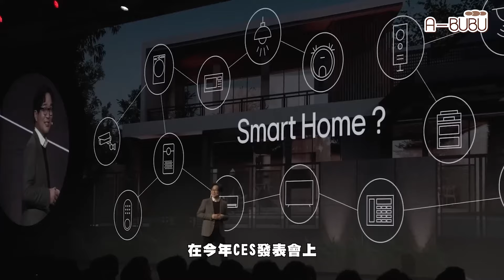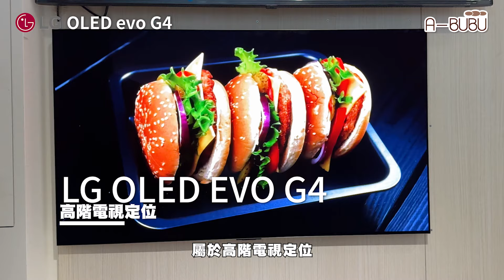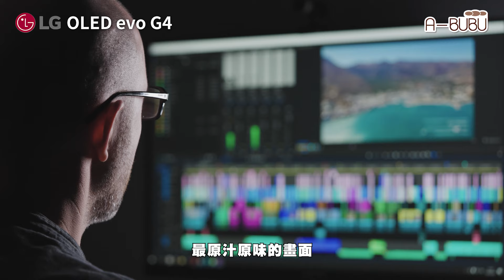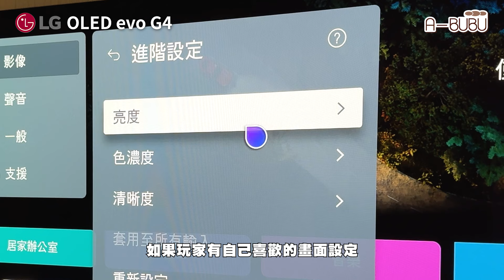【開箱】2024 LG OLED G4 A-BUBU阿噗噗家電挑戰市場低價開賣 〔連續11年銷售 NO.1〕LG OLED系列電視怎麼挑？遊戲玩家不要錯過！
LG OLED  4K AI 語音物聯網 G4 零間隙藝廊系列 （含壁掛架）私訊享受優惠價

LG OLED 電視的廣視角配上超大尺寸電視螢幕，適用於電影、電玩或體育賽事等追求超大螢幕的場合。OLED 大電視的面板更薄，將時尚設計與強大顯示技術相結合，滿足您對大尺寸電視的要求。

●不只第一 更是唯一 | LG OLED 連續11年銷售 NO.1 & 多項創新技術唯一
●全新 α11 AI 4K 影音處理晶片，AI 運算效能提升6.7倍，卓越體驗前所未見
●LG OLED evo 4K 自體發光科技，智慧增亮引擎 MAX 峰值亮度提升150%
●如畫作般零間隙平貼於牆面，業界唯一好評推薦
●webOS 5年升級保證 + 面板5年保固 | 國際護眼認證：低藍光、不閃爍、無不適眩光
●支援杜比視界及全景聲(Dolby Vision/ATMOS)、VRR、G-Sync 和 Freesync，●強化影音及遊戲表現